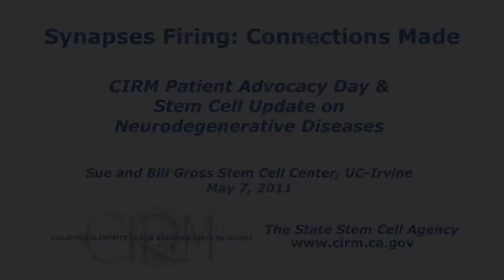Patient Advocacy Day and Stem Cell Update: Concluding Remarks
(Part 7 of 7) Peter Donovan, director of UC-Irvine's Sue and Bill Gross Stem Cell Research Center, gave the concluding remarks for "Synapses Firing: Connections Made", a patient advocacy event hosted by the California stem cell funding agency (CIRM). The 100+ people in attendance heard from patient advocates about living with neurodegenerative disease and from scientists about recent progress in stem cell research that may lead to new treatments. The event was held on May 7th, 2011 at UC-Irvine's Sue and Bill Gross Stem Cell Research Center.